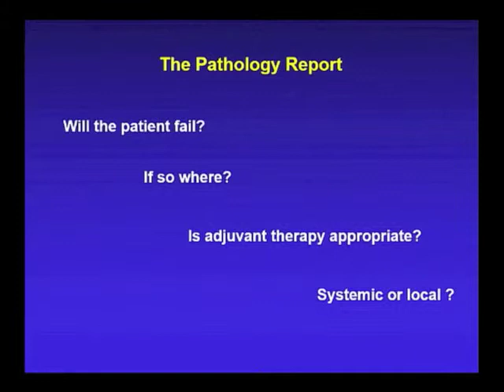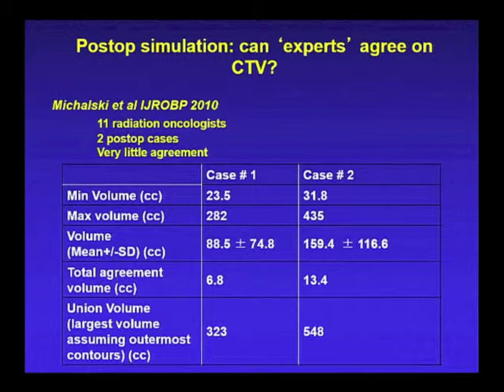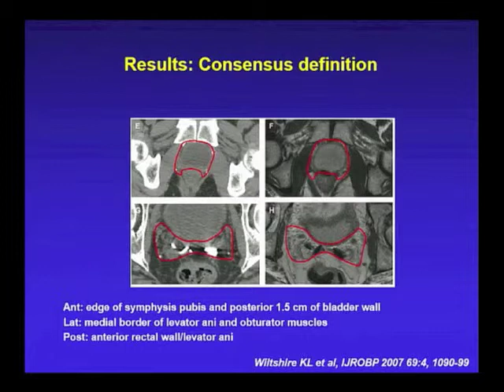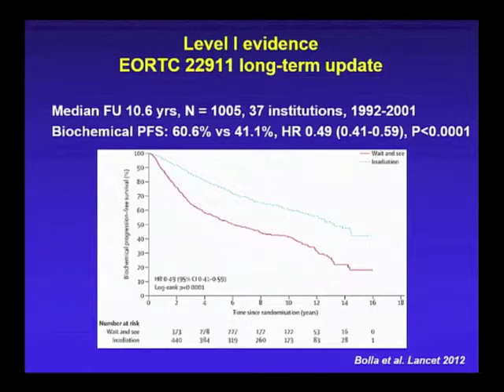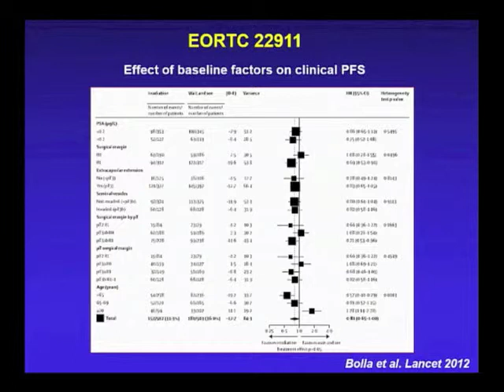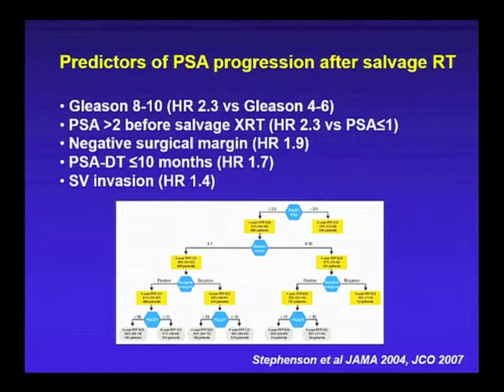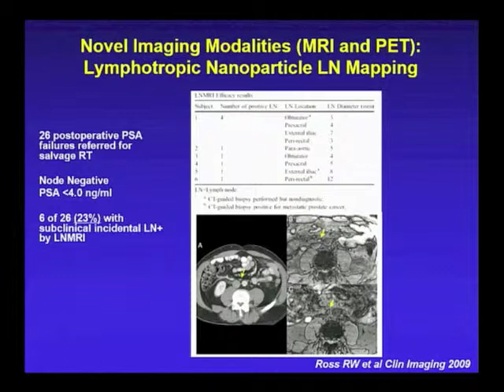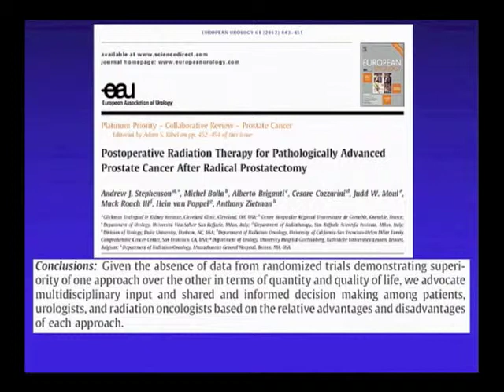Salvage radiotherapy Dr J Efstathiou